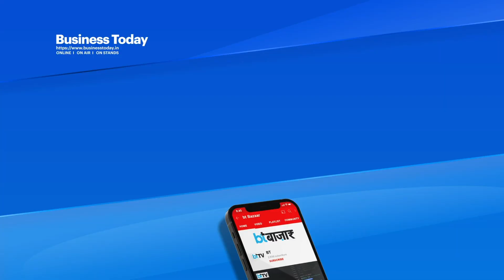'Market Guru Raamdeo Agrawal' की निवेशकों के लिए बड़ी सलाह